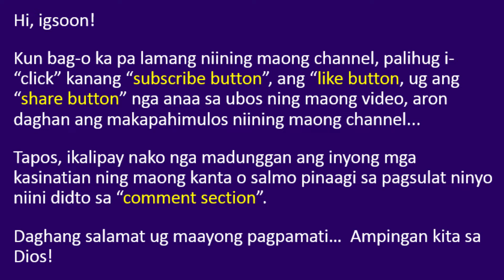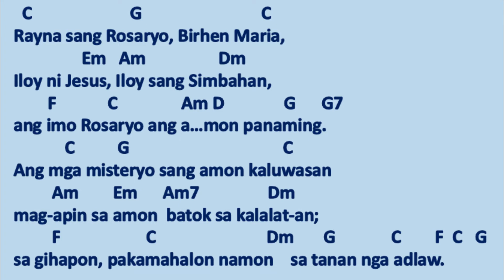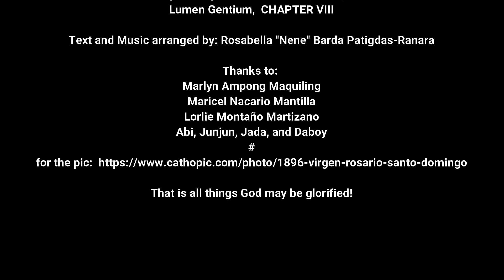Holy Rosary - Marian - October 7 - Rayna sang Rosaryo - Recessional Song - (RBPatigdas-Ranara)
Alternatibo nga panapos nga ambahanon para sa Kapistahan sang Santos nga Rosaryo, Oktubre 7.

Kamo na ang magkay-o sini pagkanta sa sulod sang inyo mga liturhikanhon nga kasaulugan.

Maayo nga pagpamati kag pagpraktis.